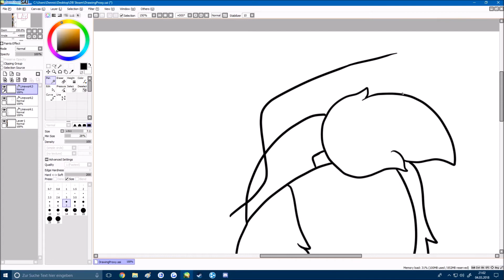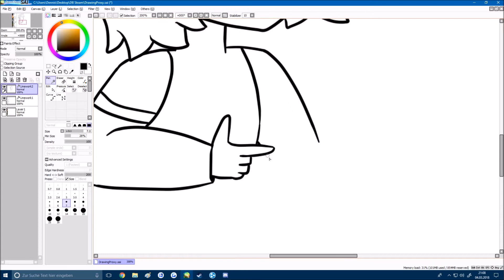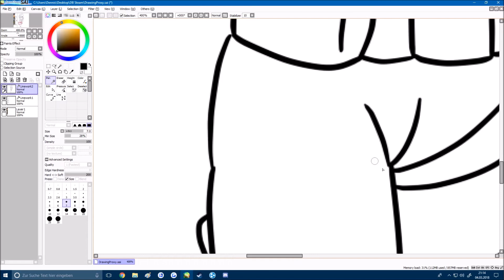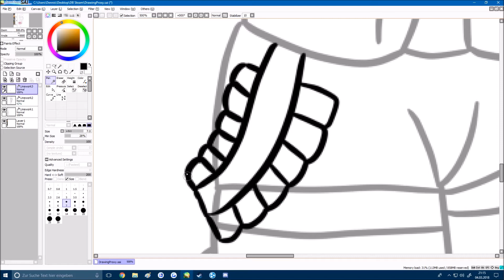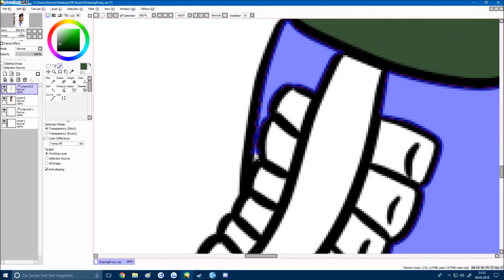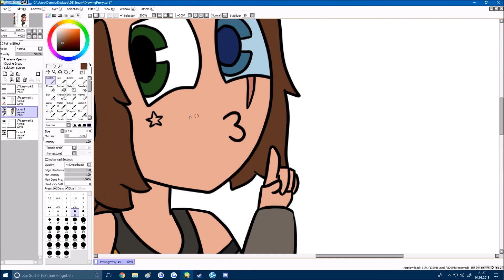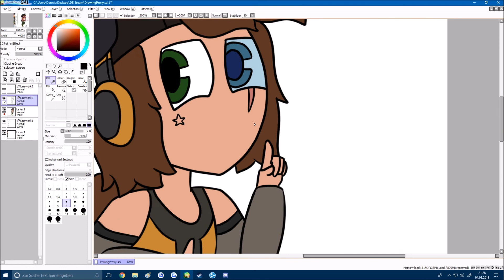Drawing Proxy (again)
An updated version of that very old video! Now with tablet and all that.

Song: ProleteR - April Showers